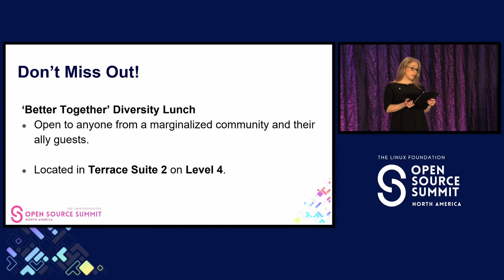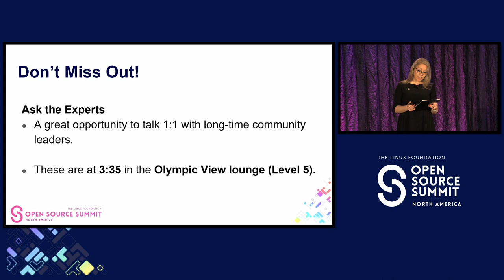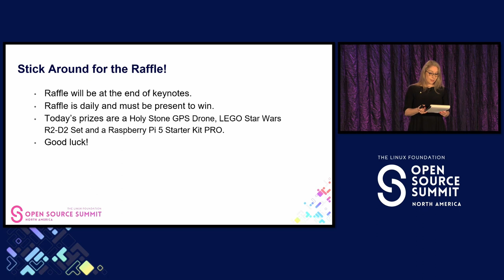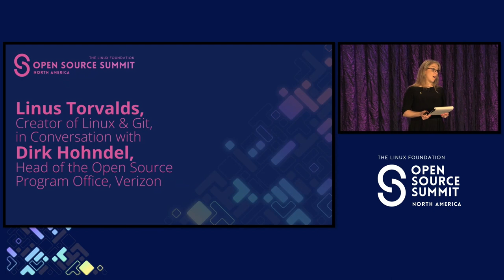Keynote: Welcome Back - Hilary Carter, SVP Research & Communications, The Linux Foundation